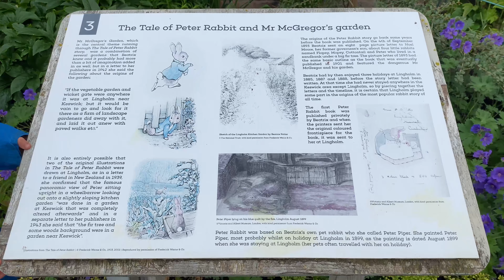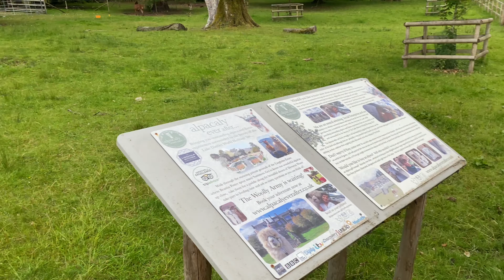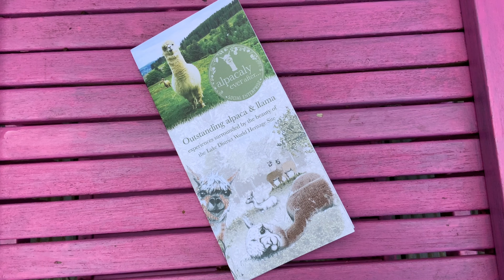Cheeky Noah Walks Alpacas with Alpacaly Ever After - Again...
Noah had another great day walking Alpacas at Alpacaly Ever After, near Keswick, in Cumbria. Follow him on this exciting day with his family.